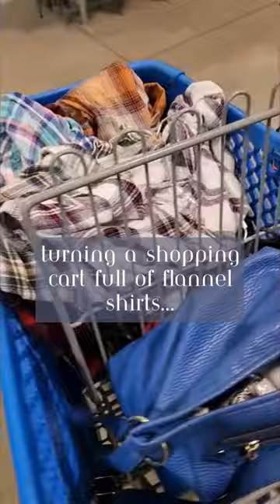Transforming Flannel: Epic DIY Ombre Bleach Makeover!